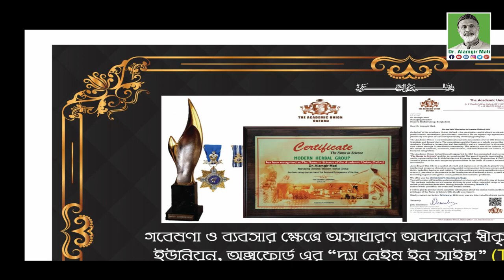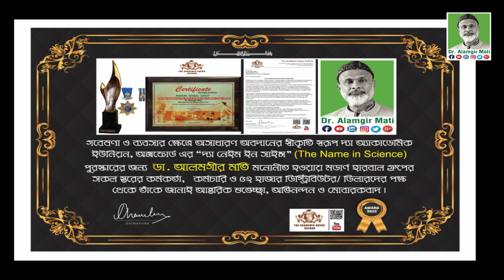বি-ভাইরাস রোগের হারবাল চিকিৎসা ও নিয়ন্ত্রণের উপায় Herbal Treatment & Control of B-Virus|Hepatits B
মোবাইলঃ ০১৯১-১৩৮-৬৬১৭
বিনা ভিজিটে চিকিৎসা নিন।
ডা.মুকুল-০১৭১২৫৬১৬৭৯
ডা.হানিফ-০১৭১৫২২৯৩৪৭
ডা.আসমা-০১৬৮১৩৫৫০৮৬
ডা.জুয়েল-০১৭১৬৫৬৪১০১